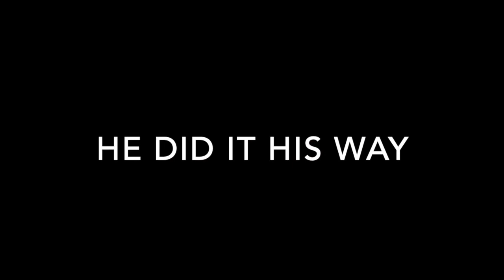Thomas Ashmore Memorial 1959 - 2020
Thomas Williams Ashmore passed away in Cache on December 7, 2020. He was born on July 11, 1959 in Arlington, Texas. He was one of five children born to Lawrence and Mary Ashmore. He grew up and attended Cache Schools and was the first drum major at Cache High School. He was the drummer for the Hiway 62 band for several years. Tom liked to hunt, fish, and play Farkle.
Tom moved to Champaign, Illinois in the early 80s where he met and married Sue Swain. They later moved to Cache where he went to work at Goodyear Tire Co for over twenty years. He moved to Wichita Falls in 2001 where he worked for Bill Swan Construction until his illness in 2017.
He is survived by his girlfriend, Velvet Ward, three sisters Nancy McCormick and husband Tony, Jan Lodes and husband Bill, Francis McFarland and husband Jim, his second family Vicki, Dakota, Chase, and Hayden, and many close friends. Tom is preceded in death by his parents and one sister Rhonda Ruth Ashmore.